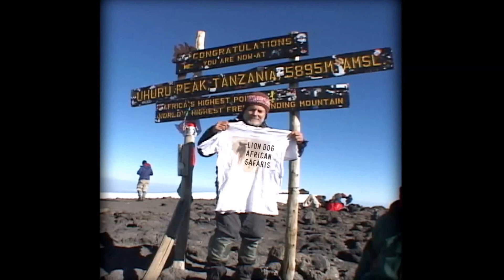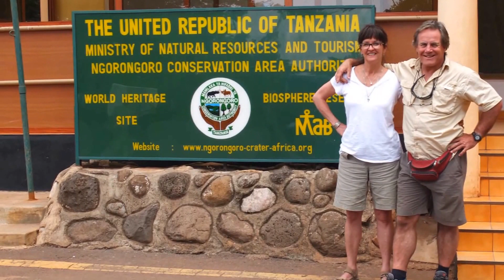Bio Of Mike and Maryanne Donovan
Bio Of Mike and Maryanne Donovan of Lion Dog African Safaris . Lion Dog African Safaris are African Tour Experts with great info available on African tours and safaris . . Obtain E-Books, Guidebooks, Handbooks, Testimonials and References ,Sample Tour Outlines, Proposals and Quotes, Newsletter, Consultations, Live Presentations, and more. No travel agents please.